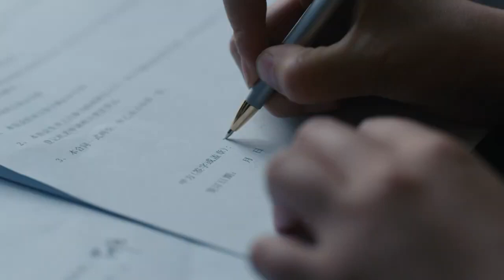Girişimcilik Çağı | Klip | Entrepreneurial Age | Huang Xuan, Jung II Woo | 创业时代